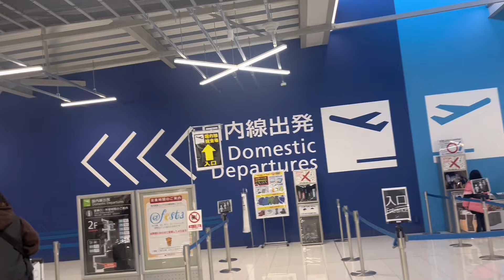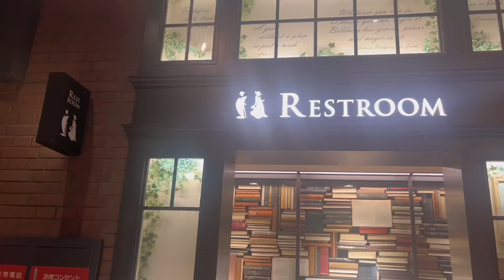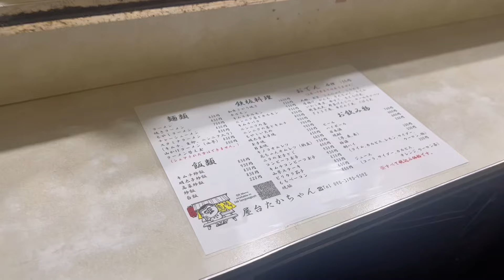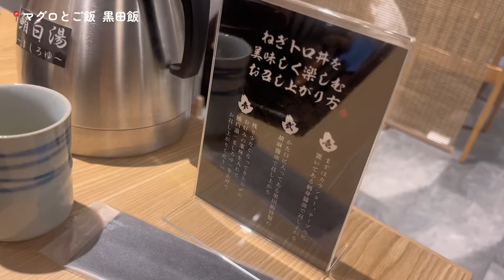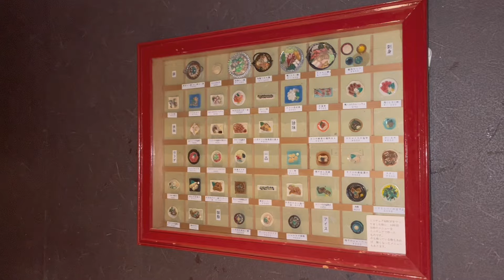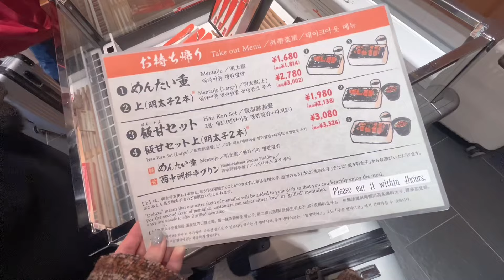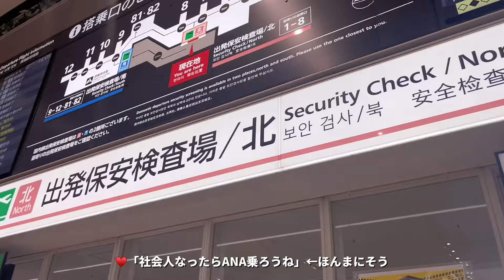SixTONES VVS 福岡 PayPayドーム 2days遠征vlog🎧❤︎ 【コンサートvlog】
すとーんずに会いに福岡2泊3日遠征したときの様子です✨京ジェ参戦楽しかった〜！